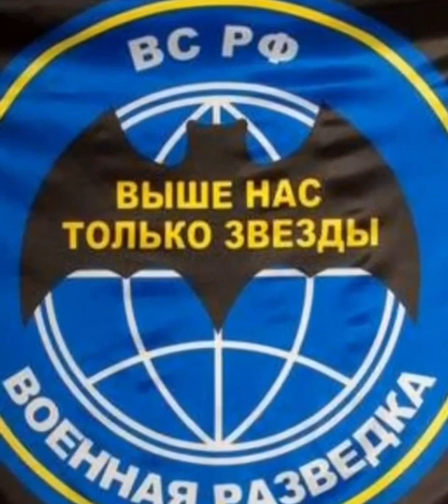Евгений Чупраков видио коллаж 2022